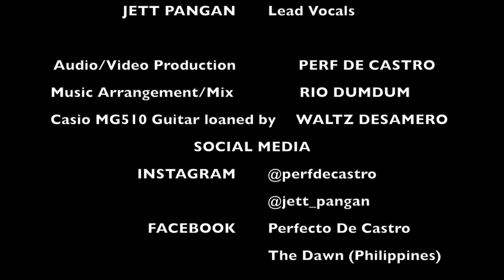"I Stand with You " feat. Jett Pangan | Tribute to Teddy Diaz (1963-1988)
This is one of my favorite songs from The Dawn and what I feel is the ultimate Teddy Diaz guitar solo. Thank you so much, Jett, for doing this with me and helping me pay proper tribute to the man who changed my life.